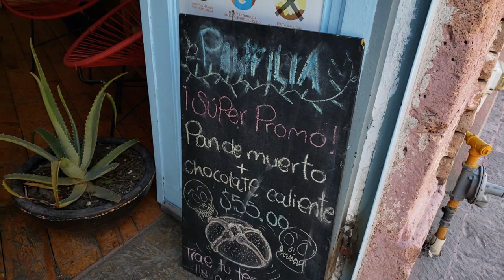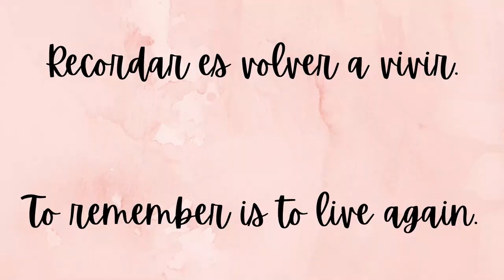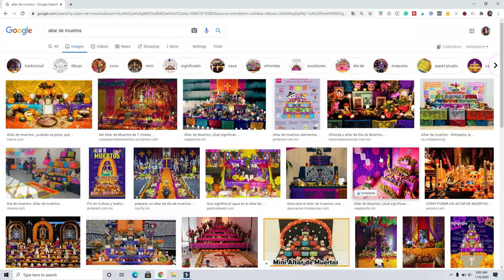How to Make a DÍA de los MUERTOS ALTAR | Day of the Dead Ofrenda (BTS)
How to Make a DÍA de los MUERTOS ALTAR | My Day of the Dead Ofrenda (BTS) // Learn how to make a Day of the Dead altar and the history behind these beautiful Mexican traditions. As I make my own Dia de Muertos altar, I will walk you through Day of the Dead for beginners. Celebrating Dia de los Muertos (Day of the Dead holiday) has been one of my most memorable experiences since moving to Mexico.

From sugar skulls and pan de muerto to other Dia de los Muertos altar traditions, constructing my Dia de los Muertos set up was incredibly meaningful. Get my Day of the Dead altar tips and altar ideas so you can make your own whether you’re an expat living in Mexico like me or somewhere else in the world.

Get my tips for how to find an apartment in Mexico plus a helpful renting in Spanish cheat sheet!